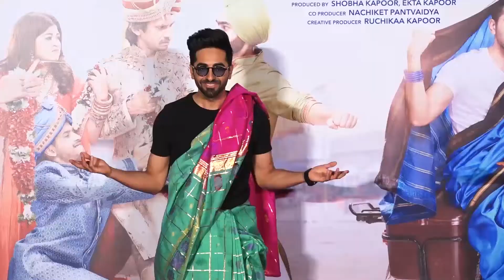Back to Back Funny Moments OF Ayushmann Khurrana At Dream Girl Trailer review Launch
जानिए कोविद वैक्सीन का सच इस वीडियो में Back to Back Funny Moments OF Ayushmann Khurrana At Dream Girl Trailer review Launch